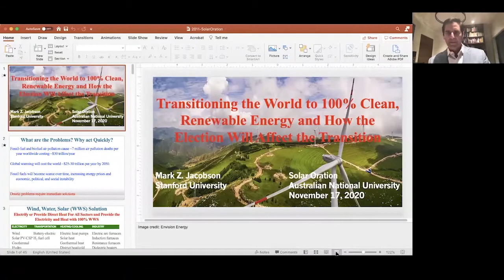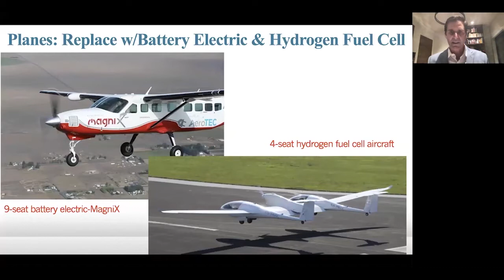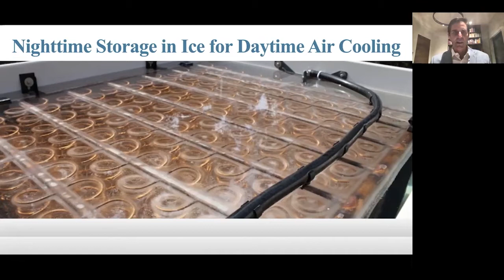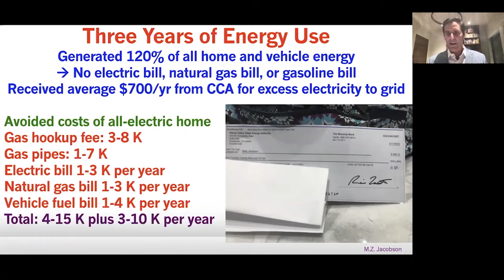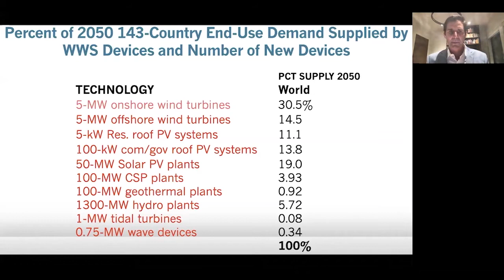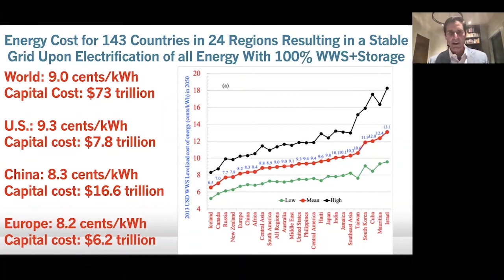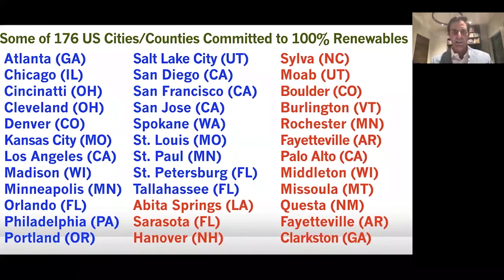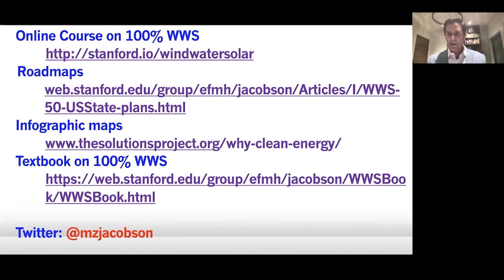ANU Solar Oration 2020: Prof Mark Z Jacobson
Transitioning the world to 100% clean, renewable energy, and how the U.S. election will affect the transition.

 Global warming, air pollution, and energy insecurity are three of the greatest problems facing the world. This talk discusses technical and economic roadmaps designed to address these issues and how the outcome of the U.S. election will affect the implementation of the roadmaps.

Speakers:
Shane Rattenbury MLA, Minister for Water, Energy and Emissions Reduction, ACT Government
Prof Andrew Blakers, ANU College of Engineering and Computer Science
Prof Mark Z Jacobson, Director of the Atmosphere/Energy Program and Professor of Civil and Environmental Engineering, Stanford University